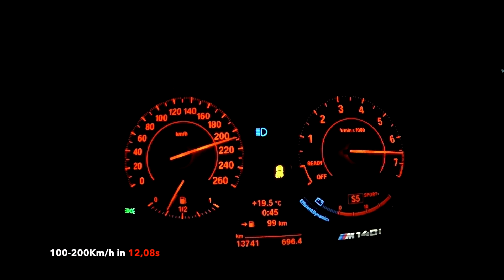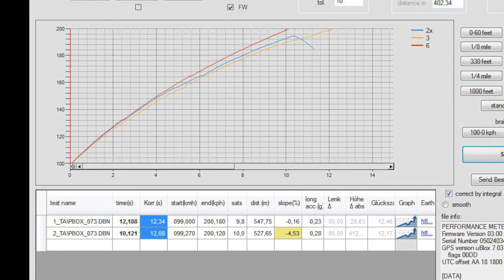BMW M140i F20 340HP/500NM Launch Control 0-200Km/h Acceleration VBOX!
🏎 BMW M140i StepTronic xDrive 🏎

⚡340HP / 500NM⚡

⛽Essence / Fuel : SP100

👤Personnes à bord/People Inside: 1

⏱️Meilleurs Temps / Best Times:
-0-100 : 4,89s
-100-200 : 12,08s

Tous les temps sont vérifiés et corrigés à l'aide d'une Performance Box de chez Racelogic.
All times are verified and corrected with a Performance Box from Racelogic.